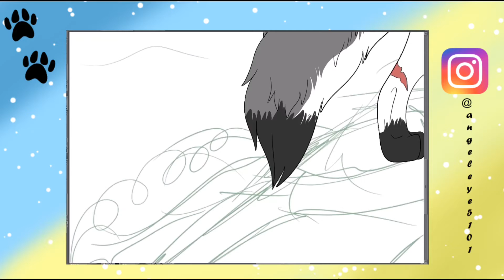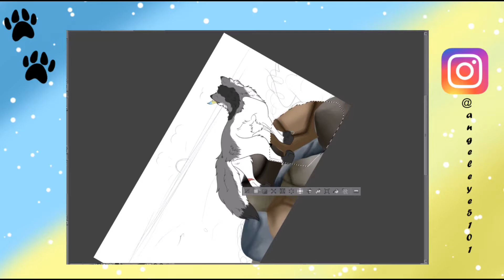SPEEDPAINT- My Breathe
Happy Easter!
Programs:
I use a hunion tablet with the drawing program Clip Studio Paint. I use VideoShop for all my editing.